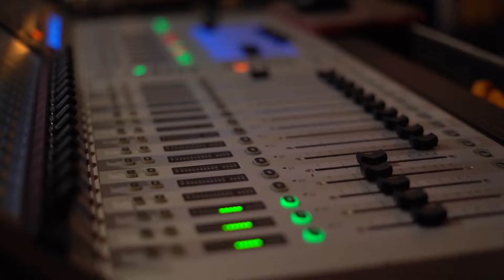Deol Photographer Rana Dron AashishPhotographer Ferozpur